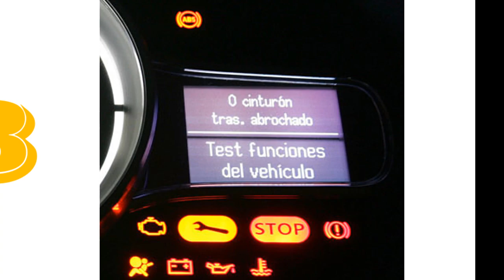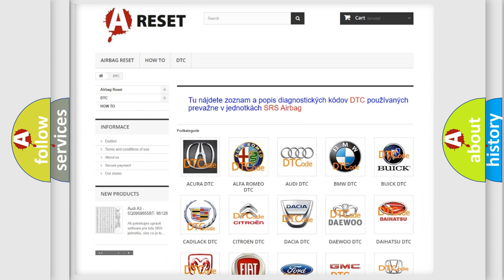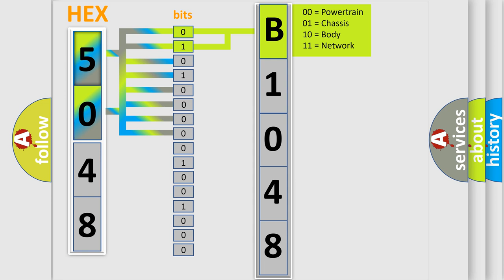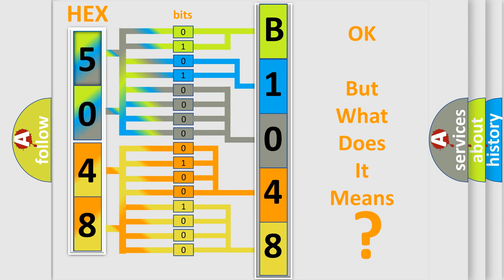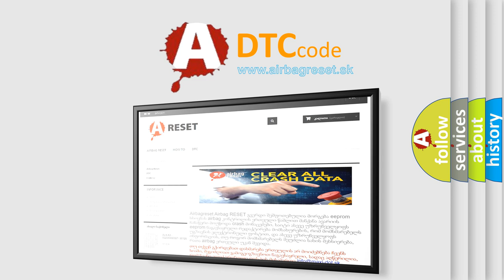DTC Ford B1048-01 Short Explanation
Contents:
0:21 Basic DTC analysis according to OBD2 protocol standard.
1:48 Insight into programming
2:58 A diagnostically understandable description of the Diagnostic Trouble Code
3:05 Basic error definition

Make
Ford
Code
B104801
Definition
Brake Fluid Level Switch General Electrical Failure
Cause
A continuous and on-demand DTC that sets in the BCM when the BCM detects an open on the brake fluid level switch input
Failure Type